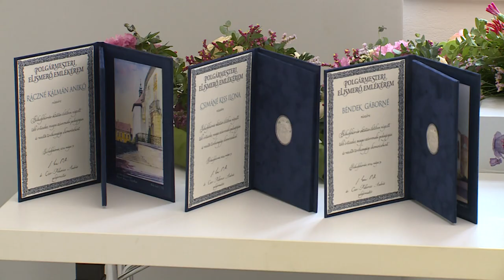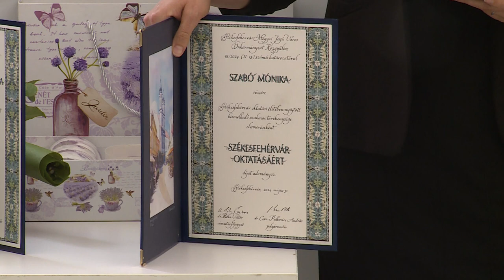PEDAGÓGUSOKAT KÖSZÖNTÖTTEK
A pedagógusokat köszöntötték a Hiemer-házban. Az ünnepségen átadták a Székesfehérvár Oktatásáért és a Székesfehérvár Ifjúságárt díjakat.